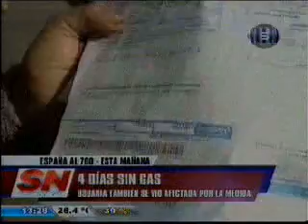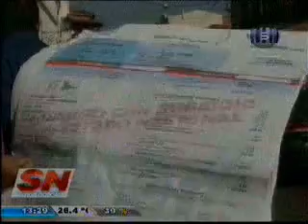Vecinos de San Lorenzo llevan cuatro días sin gas Somos Salta Segunda Edicion 01 09 14